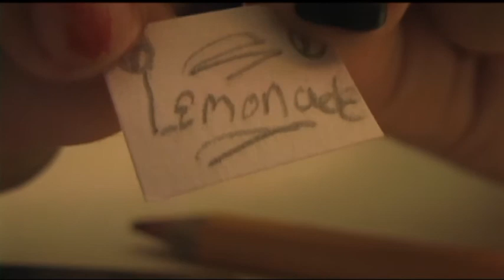Mumi's Sculpey Clay Soda Bottle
How to make cute toys with Sculpey polymer clay